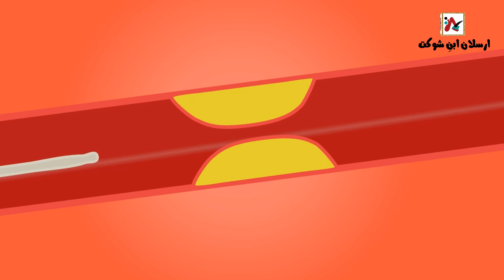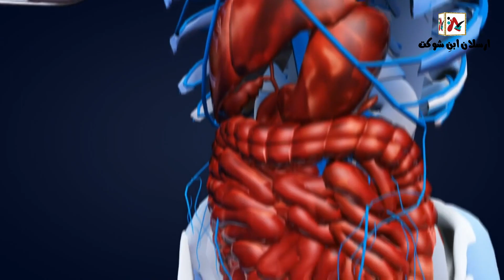Aam ka be bha Fawaid / Innumerable benefits of mango (Food Benefits)